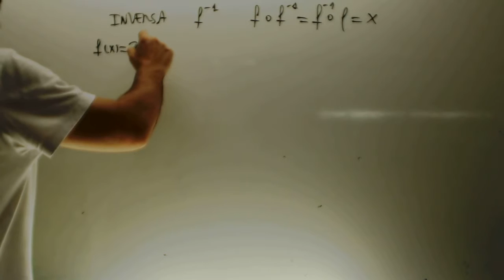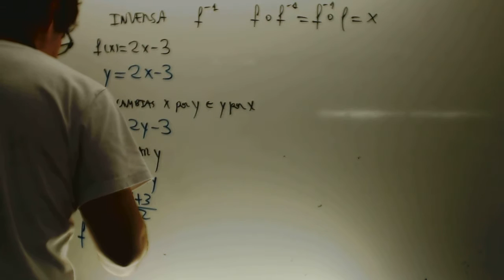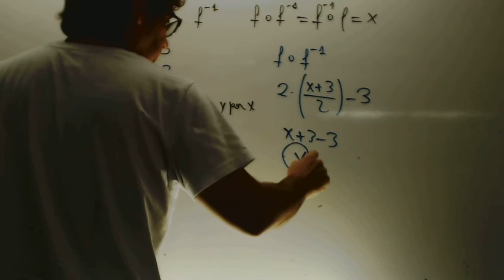Inversa de una funcion matematicas 1 Bachillerato Academia Usero Estepona